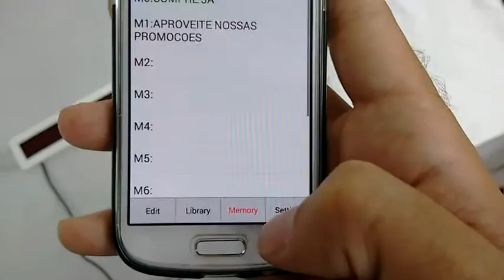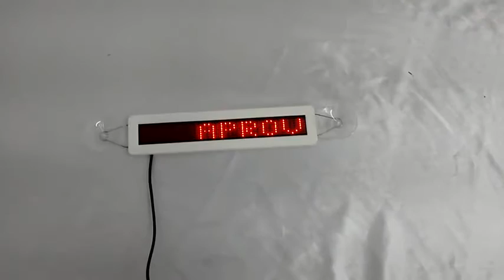Letreiro Digital Led Bluetooth 32x5cm Android Automotivo 12v